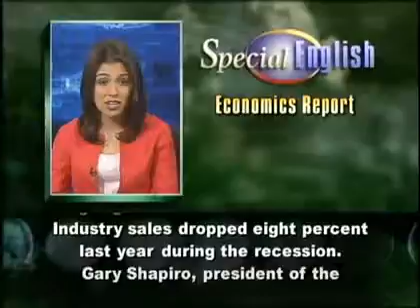Electronics Industry Hopes for a Reset in 2010